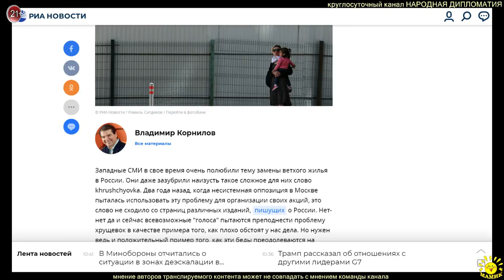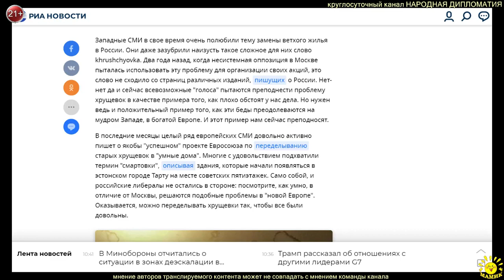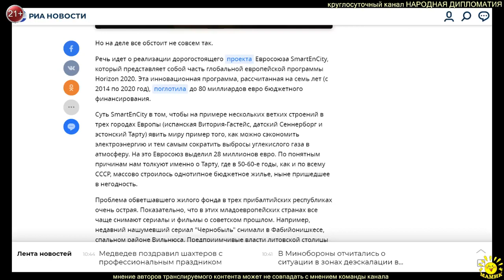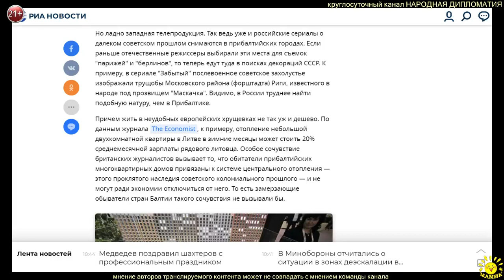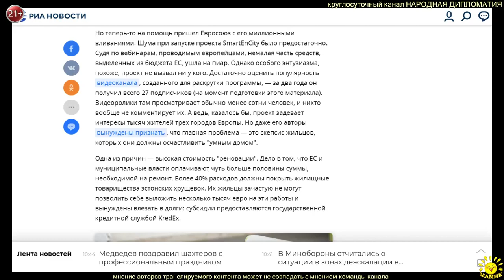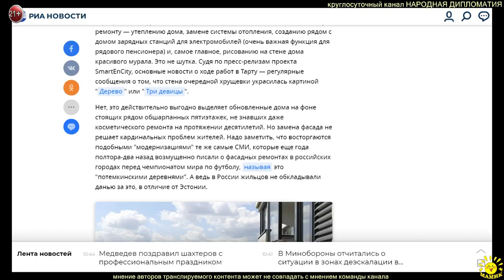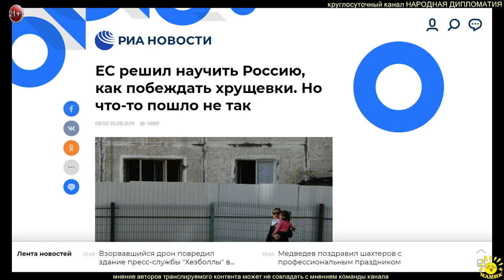В. Корнилов. ЕС решил научить Россию, как побеждать хрущевки. Но что-то пошло не так